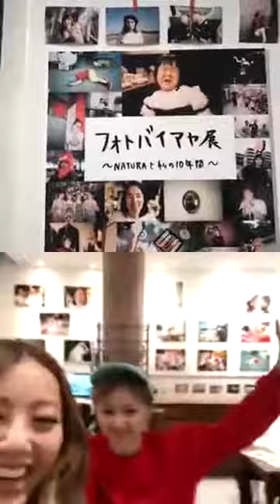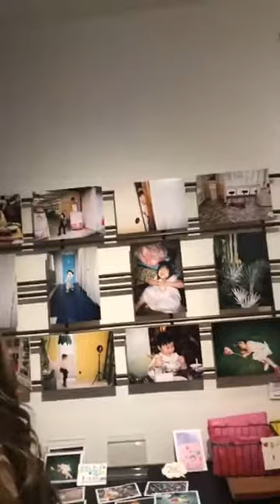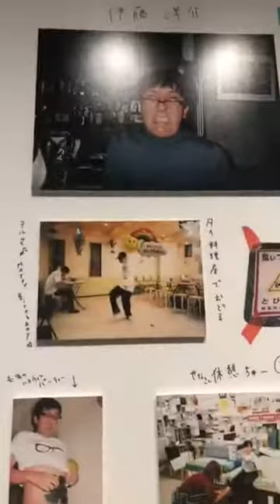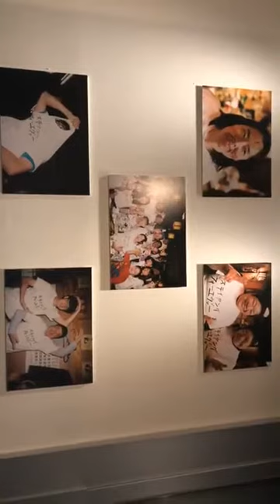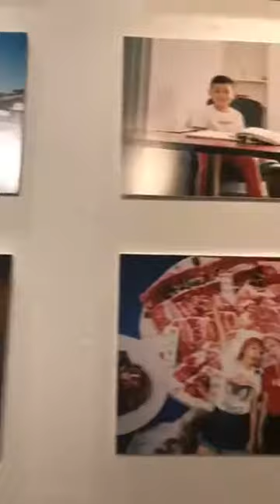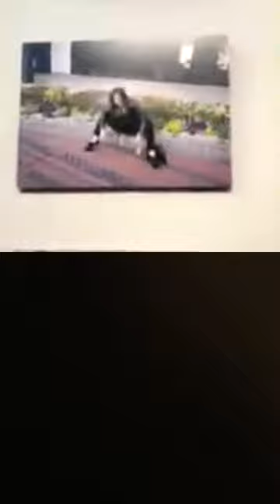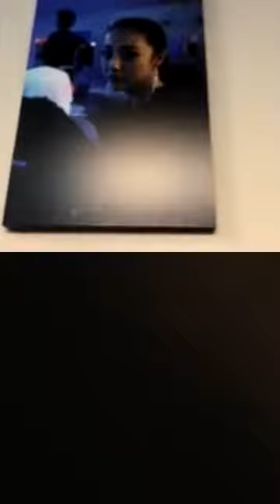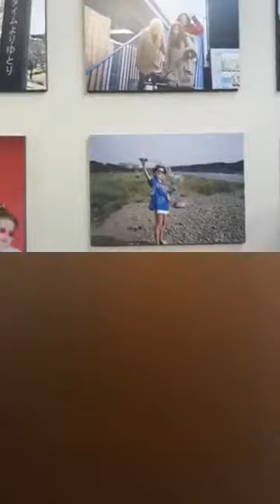Dream AYAインスタライブ